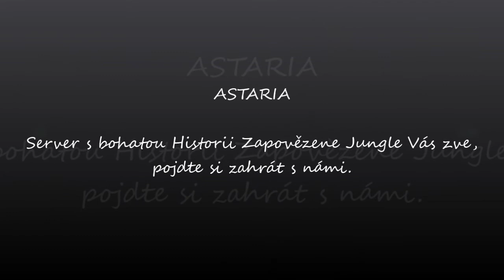Minecraft ASTARIA Trailer (8)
8. Promo Video serveru ASTARIA

NOVA IP ASTARIE: mc22.crew.sk:25574 alebo 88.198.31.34:25574